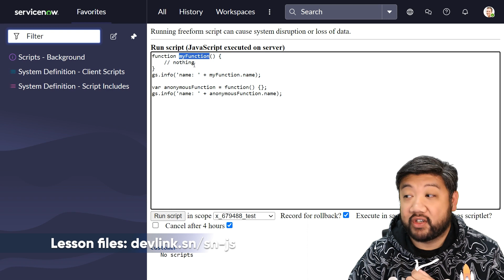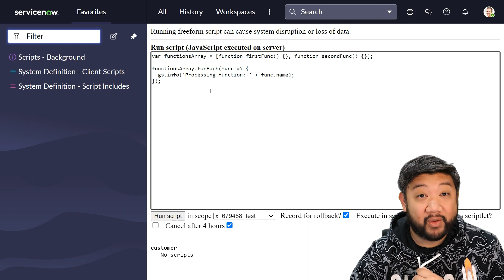Name Property in Functions - Let's Learn ECMAScript 2021 with Earl Duque